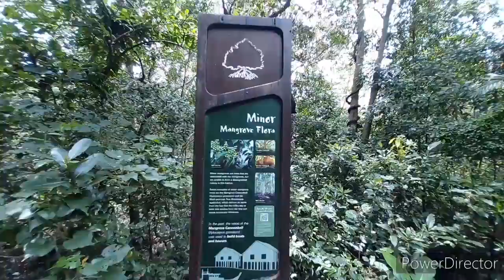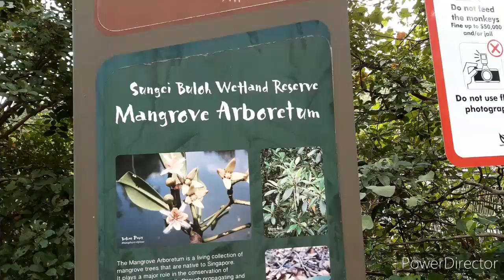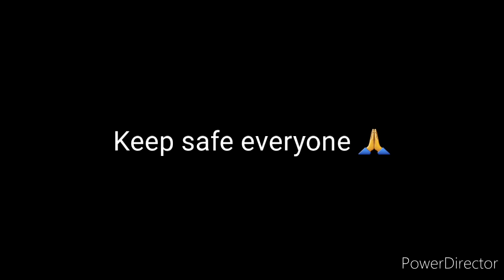SUNGEI BULOH escaped 👏😍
making memories (journey)